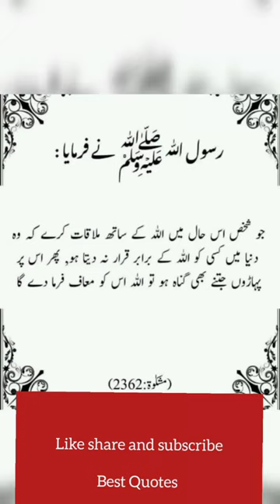Pharon jitney gunah quote